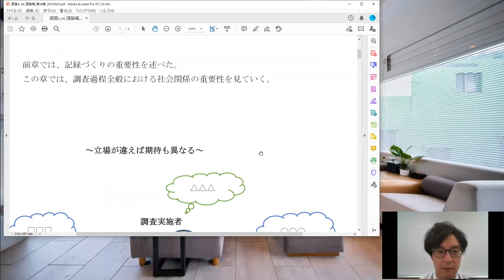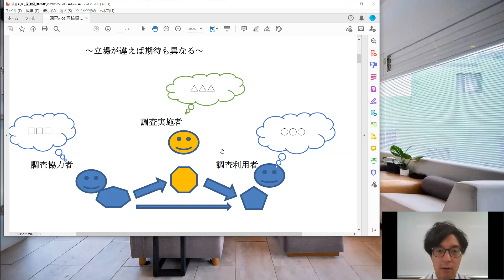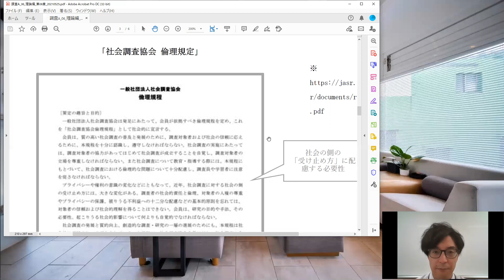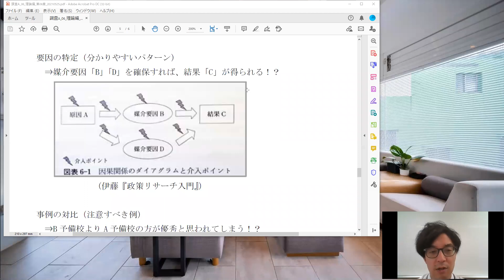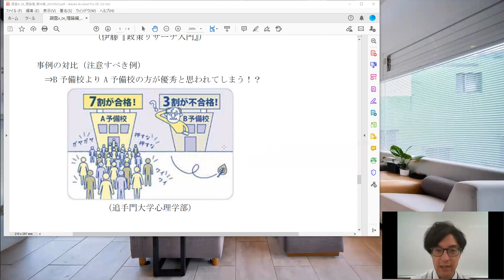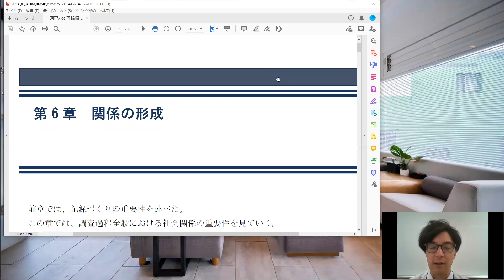20210525 調査A 第6章